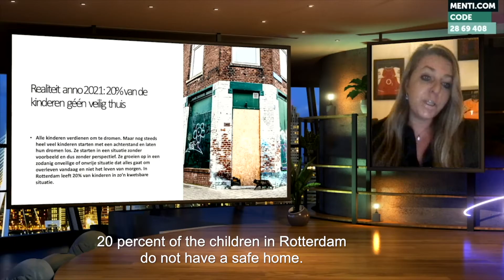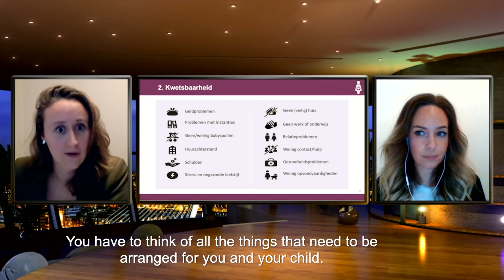Erasmus Alumni Lecture - Rotterdam Grows (AFTERMOVIE)